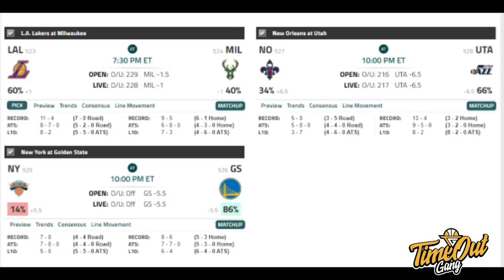Time Out 21 Jan 2021: Trae Young Penampilannya Kaya Film Hollywood // Cole Anthony Akan Jadi Bintang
Thumbnail photo @TraeYoung